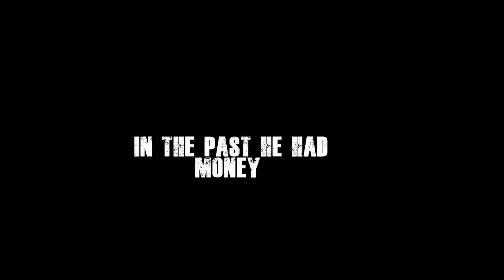kwela by codon Goodman..